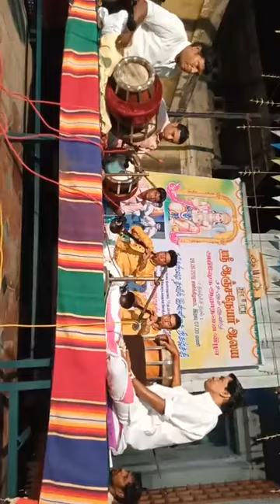Tavile vasudevan videos